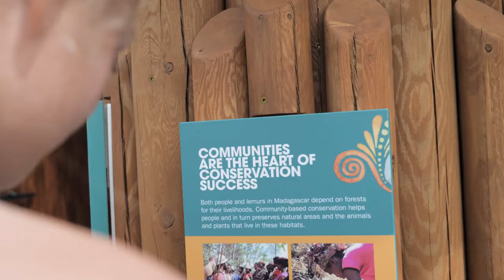Welcome to Land of Lemurs!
Have you discovered Land of Lemurs yet?
It's the first walk-through lemur habitat in Canada- and it's right here in Calgary! You'll encounter three species of lemur, ranging from near-threatened to critically endangered.

It's a whole new way to explore the zoo!